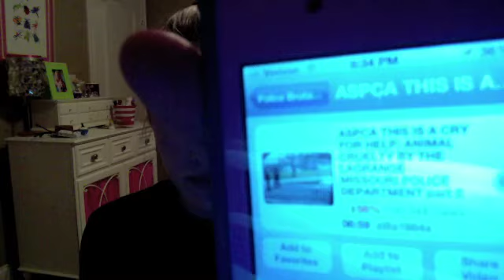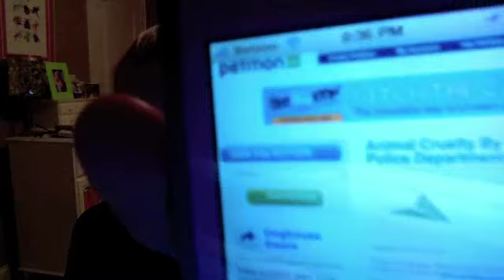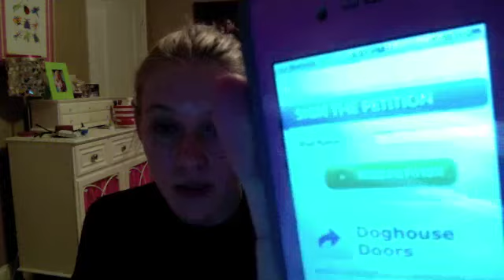Petition Signing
This female pitt was shot and killed by police officers because of "aggression". If you want to watch the video it is called ASPCA THIS IS A CRY FOR HELP: ANIMAL CRUELTY BY THE LEGRANGE MISSOURI POLICE DEPARTMENT part 2
Please sign the petition if you agree this dog should have lived! The website to sign the petition is called
PLEASE sign it. If you want, make a video response about signing it too! A lot of you guys have so many followers and it would help SO much!